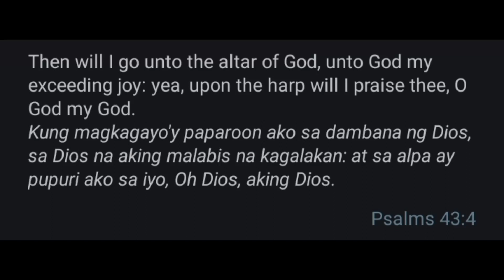PAANO PUMILI NG BEST SPROCKET COMBINATION SA LAHAT NG URI NG MOTOR?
sa video na ito ituturo ko sa inyo yong simple way or simple tips sa pag pili Ng sprocket combination. sa pag pili Ng sprocket combination dapat e consider lagi natin kung saan natin gagamitin Ang motor at kung  ano dapat Ang bagay na sprocket sa ating.. Yan yong aalamin natin sa video na ito.